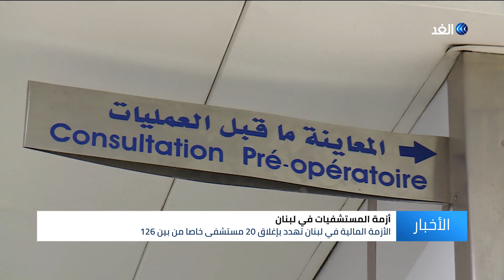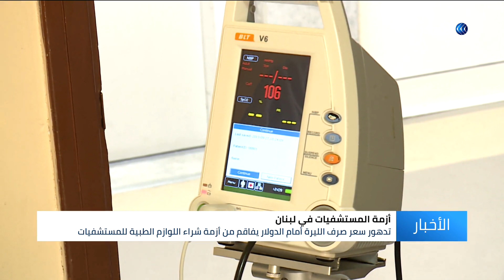لبنان على أبواب أزمة صحية بعد تلويح 20 مستشفى بإغلاق أبوابها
أعلنت إدارة مستشفى سيدة لبنان الخاص،  أنها مجبرة على إغلاق أبواب المستشفى قبل منتصف الشهر المقبل، بسبب الأزمة المالية الخانقة التي تواجهها. وحذر مراقبون بأن هذا المصير قد يواجه أيضا نحو عشرين مستشفى آخر، ما يثير مخاوف من وقوع لبنان في كارثة صحية ، خاصة في ظل أزمة فيروس كورونا.
المزيد من التفاصيل في سياق تقرير مراسلة الغد من بيروت ليلى خليل.